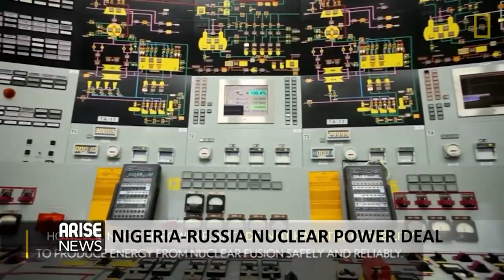NIGERIA-RUSSIA NUCLEAR POWER DEAL - IGWEBUIKE IJEOMA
A discussion with Igwebuike Ijeoma, an Enviropreneur and expert in strategic climate change communications regarding Nigeria’s plan to build nuclear power plants.